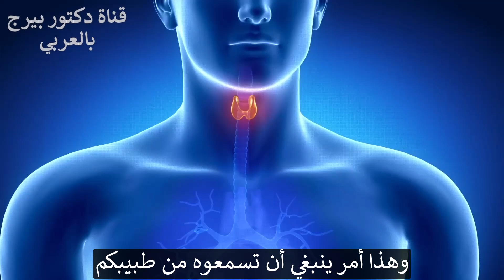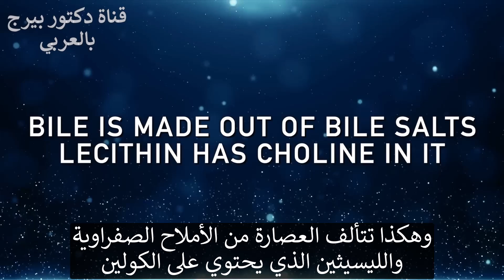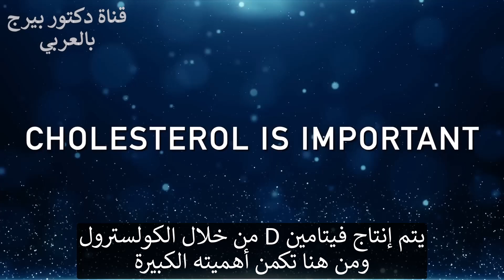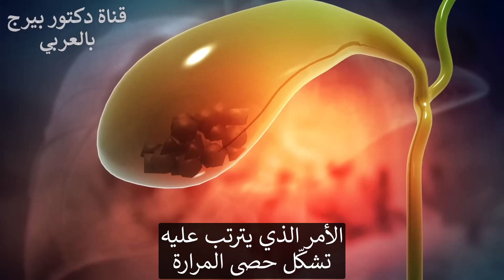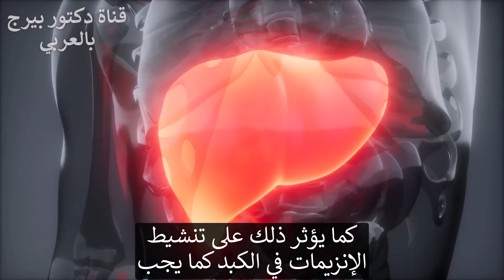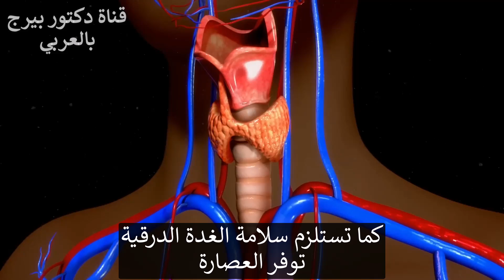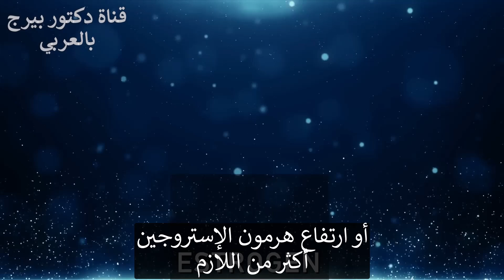العلاقة التي يجهلها الناس بين مشاكل الغدة الدرقية والمرارة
اكتشف العلاقة المثيرة للاهتمام بين قصور الغدة الدرقية وحصوات المرارة التي للأسف لا يتحدث عنها أحد
المصادر العلمية:
0:00 مقدمة: كيف ترتبط مشاكل المرارة والغدة الدرقية
0:38 ماهي العصارة الصفراوية أو الصفراء
1:27 أسباب حصوة المرارة
2:18 فوائد العصارة الصفراوية
2:45 توضيح الكوليسترول
3:15 فهم العلاقة بين المرارة والغدة الدرقية
6:13 أهم أسباب مشاكل الغدة الدرقية
9:20 تعرف على المزيد حول أسباب مشاكل الغدة الدرقية!
اليوم سوف أكشف كيف يمكن أن تكون مشاكل المرارة مرتبطة بمشاكل الغدة الدرقية.
تحتوي الصفراء (العصارة الصفراوية) على أملاح الصفراء والليسيثين والبيليروبين والبروتين والكوليسترول. إذا كان الشخص يعاني من الكثير من الكوليسترول وليس لديه ما يكفي من الأملاح الصفراوية  فقد يصاب بحصوات المرارة.
ومع ذلك فإن الكوليسترول ضروري لمساعدتك على إنتاج العصارة والهرمونات وفيتامين د. يصنع الجسم غالبيته من الكوليسترول في الجسم.
يصنع الكبد االعصارة  ويتم تخزينها في المرارة. هذه العصارة الصفراوية تساعد في التخلص من الكوليسترول الزائد والسموم التي يطرحها الكبد عند تكسير السموم والأدوية الخ. كما أنها تساعد في تكسير الدهون ودعم امتصاص الفيتامينات والأحماض الدهنية التي تذوب في الدهون حيت تعمل كسائل الجلي الذي يسمح باذابة الدهون القادمة من المعدة.
يعاني الشخص المصاب بقصور الغدة الدرقية أو فرط نشاط الغدة الدرقية تحت الإكلينيكي (أي بدون أعراض) من زيادة خطر الإصابة بحصوات المرارة. تتسبب العديد من الأسباب المختلفة في هذا الخطر المتزايد ولكن بشكل عام  يتطلب الأمر غدة درقية صحية لإنتاج ما يكفي من الصفراء لتكوين غدة درقية صحية لذا نصيحتي عند وجود خلل في المرارة يجب فحص الغدة والعكس صحيح.
في النهاية  أعتقد أن نقص الدهون والكوليسترول في النظام الغذائي يمكن أن يزيد من خطر الإصابة بحصوات المرارة وقصور الغدة الدرقية من زوايا متعددة.
يمكن أن يساعد نظام غذائي صحي كيتو في توفير الدهون والفيتامينات والمعادن المهمة التي يحتاجها جسمك. تعرف على المزيد حول نظام كيتو الصحي في مقاطع الفيديو الأخرى الخاصة بي.
تليجرام: DrBergArabic
فيسبوك: ArabicDrBerg
انستجرام: drberg.ar
شكراً للمشاهدة!